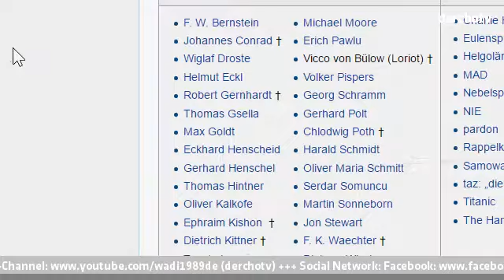THEMA – Das Erdogan-Satire Video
In dieser Woche wurde bekannt, dass der deutsche Botschafter in der Türkei zur Regierung nach Ankara vorbestellt wurde. Was war der Grund? Der Grund war ein Satire-Video der Sendung „Extra 3“ in dem es um den türkischen Präsidenten Erdogan. In dem Video geht es um die Kritik gegen ihn, wie er gegen Journalisten und Kurden um geht. Nun forderte er die Löschung des Videos. Doch es kommt anders: Gegen den Präsidenten gibt es mehrfach Kritik. Wir schauen auf diese Geschichte und sagen was Satire so darf.

Quelle: Tagesschau.de, Spiegel.de, Wikipedia.org